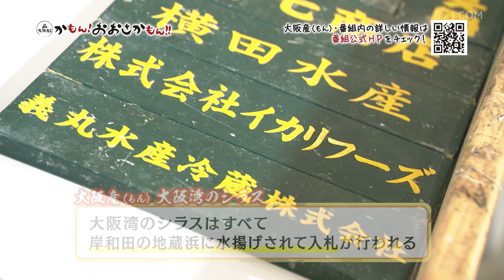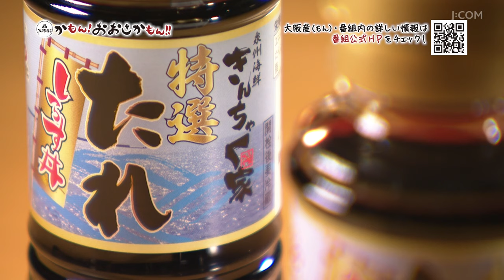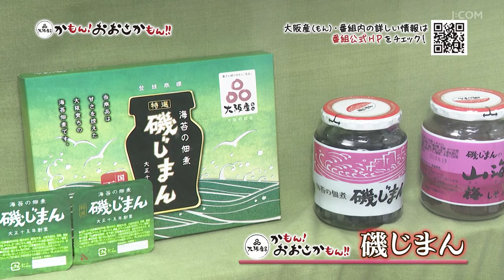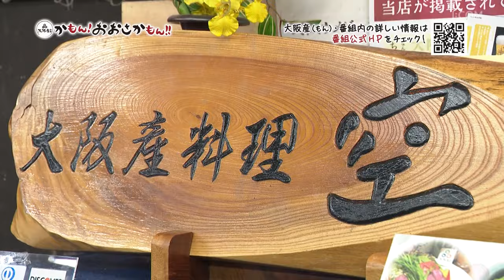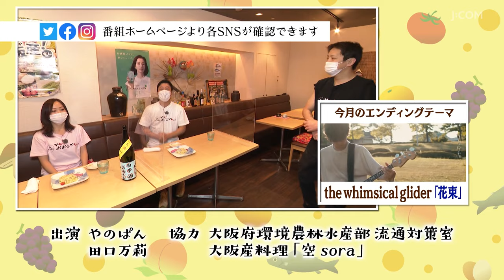かもん！おおさかもん！！10月後半号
J:COMチャンネル（地上デジタル11ch）
『かもん!おおさかもん!!』

視聴者プレゼントの応募などもこちらから！

おおさかもんってめっちゃうまいで！
なんでって歴史とこだわりが詰まってるからやで。みんなでこのおおさかもんを応援しようや！…そんな番組です(^^)

【10月後半号の内容は…】
新型コロナウィルスの影響で一次産業・お土産企業への打撃が深刻な中、番組で地産地消を促す事で地域経済の活性に繋げます。
今回の大阪産（もん）は、獲れたて新鮮！大阪湾のシラス！大阪産（もん）名品は、みなさん一度は食べたことがある？海苔の佃煮「磯じまん」をご紹介します！歴史と拘りが詰まっている大阪産（もん）を番組で紹介し、大阪を盛り上げます！

大阪産（もん）の情報を配信中！

【大阪産(もん)応援サポーター】

大阪には、大阪湾、森林、農空間などの恵まれた自然があります。
そこからさまざまな野菜や果物などの農産物、肉や卵などの畜産物、木材や炭などの林産物、大阪湾で水揚げされる水産物など、豊かで多様な食材等が提供されています。
『かもん！おおさかもん！！』では、こうした大阪の農林水産物とそれらを原材料にした加工品「大阪産（もん）」をご紹介いたします！